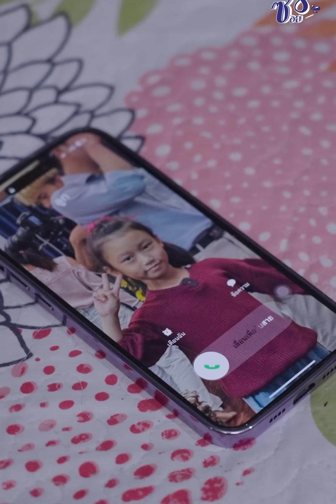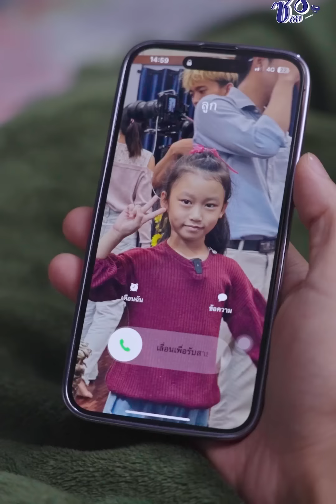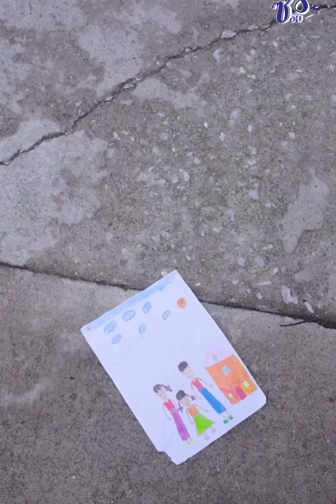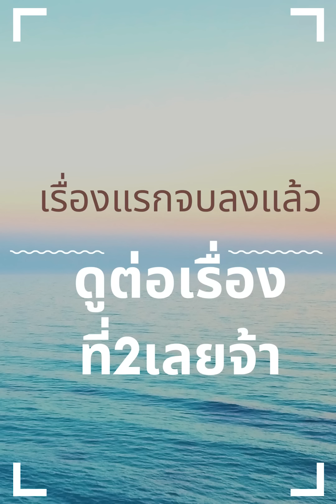วันเกิดของลูกแต่ แต่พ่อไปอยู่กับเมียน้อย จน.....